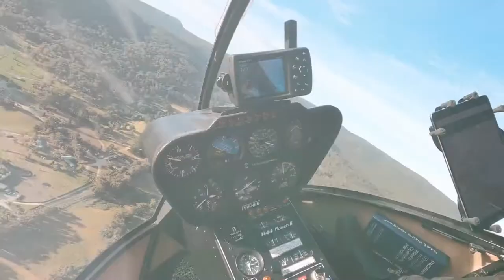Jarrod Barnes Photography Behind the Scenes Montage 2019-2020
Here is a selection of clips from shoots over the last year for Jarrod Barnes, commercial photographer and videographer from Melbourne Aus.

For product, property, fashion, corporate, aerial and everything in between - check out more of Jarrod's work at: